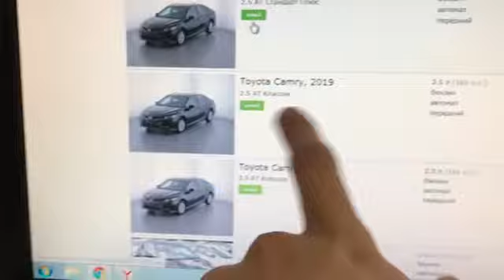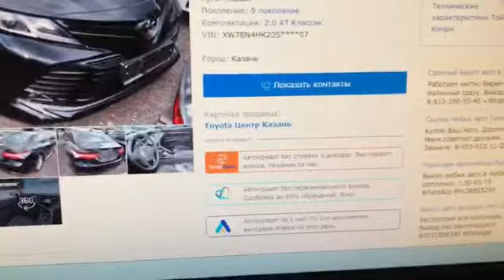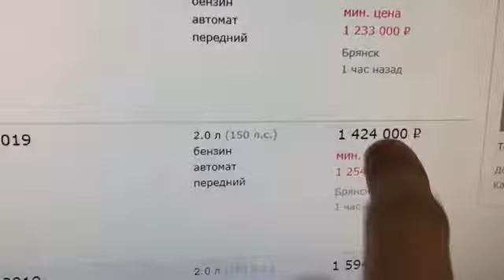МАШИНА ДО 2Х / TOYOTA CAMRY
В этом цикле видео мы будем рассматривать авто премиум класса до 2х миллионов рублей!
Ну может и чуть побольше, но буквально чуть-чуть!
Сегодня Camry
Легендарная камри!